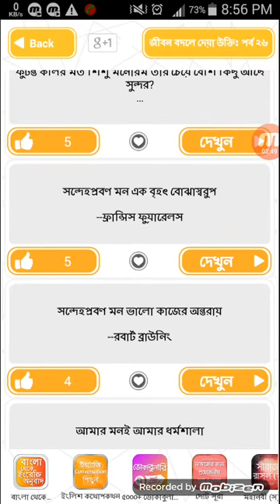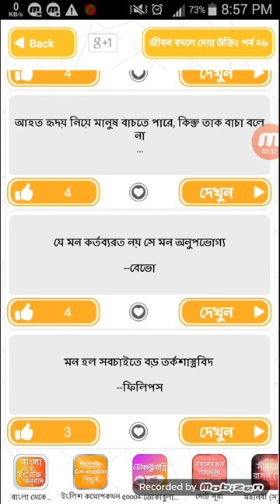mobizen 20170729 205402